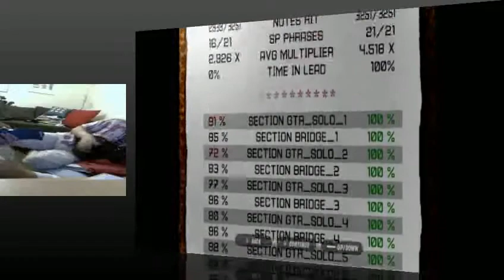Black Widow of La Porte 100% FC